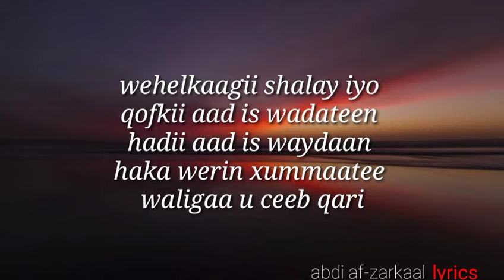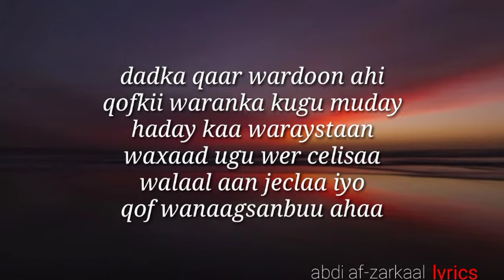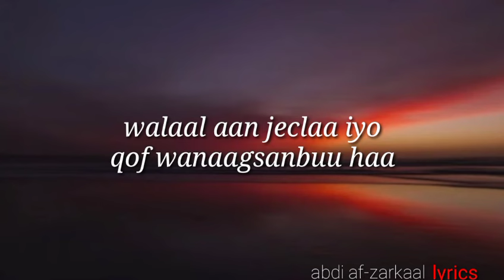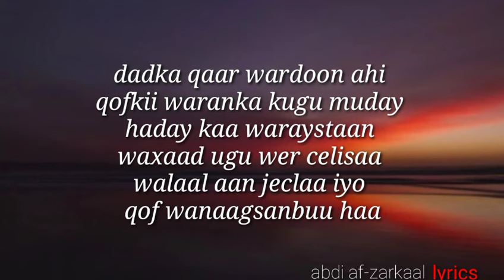LAFOOLE _ HEES CUSUB_2022. Walaal aan jeclaa iyo, qof wanaagsanbuu haa.